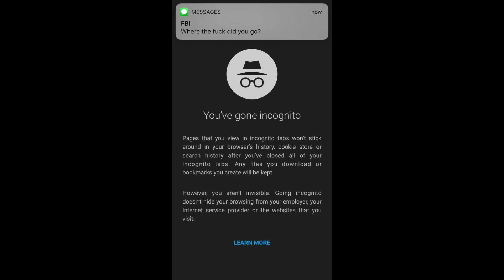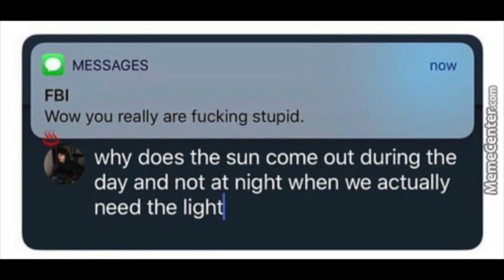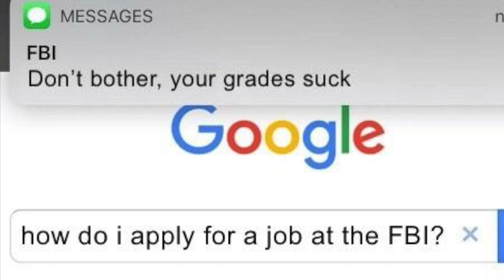REUPLOAD - (F . B . I) MEMES #01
ThiagoActionTV uploads videos like Challenges, Experiments Videos, Slow Motion Videos, DIY Videos, Scary Videos, Scary Stories Videos and other cool videos!

🎞 Video Details:

• 🖥 Resloution: 1080p Full HD
• 🗺 Location: Everett, Massachusetts 🇺🇸
• 🎛 Edit by: IMovie MAC OS X
• 🎚 Studio: GProductionsStudios.

Direction: Thiago Castro🇺🇸🇧🇷
Editor: Thiago Castro🇺🇸🇧🇷
Executive Production: Rayssa Castro🇺🇸🇧🇷
Decoration: Vera P. 🇧🇷
Channel Discloser: Enoque V.🇧🇷🇧🇷

📺 Channel Info:

Total Views:
Channel Official Host: Thiago & Rayssa

Social Media

👇🏽 Thiago Castro 👇🏽

Others:

🎥🖥 Dailymotion: @thiagosactiontv
🎥🔴 Periscope: @thiagosactiontv

👇🏽 Rayssa Castro 👇🏽

                              🙎‍♂️ Personal Information 🙎‍♀️

Name: Thiago Leonardo Silva Castro
Language: English🇺🇸, Portuguese🇧🇷 & Basic Spanish
Favorite Sports: Football🏈 - Basketball🏀 - Bowling🎳 & Soccer⚽️
Favorite Food: Chinese🇨🇳 & Brazilian🇧🇷
Birthday: December 22nd 2001
Age: 17
Born in: Cambridge, Massachusetts 🇺🇸
Raised: Boston (Brighton), Massachusetts🇺🇸

Name: Rayssa Silva Castro
Language: English & Portuguese
Favorite Sports: Football 🏈 & Basketball 🏀
Favorite Food: (no information)
Birthday: August 3rd 2007
Age: 10
Raised: Serra, Espírito Santo & São Mateus, Espírito Santo🇧🇷